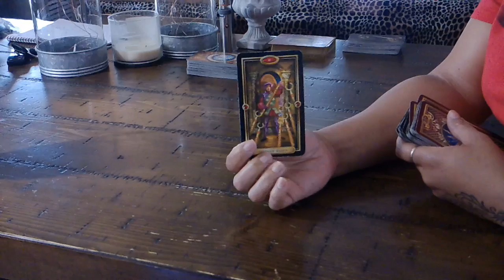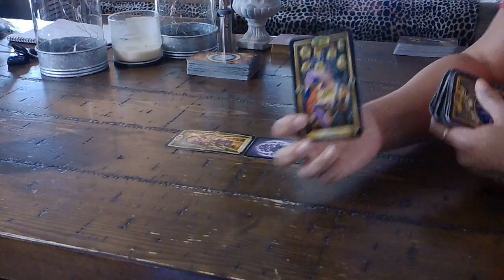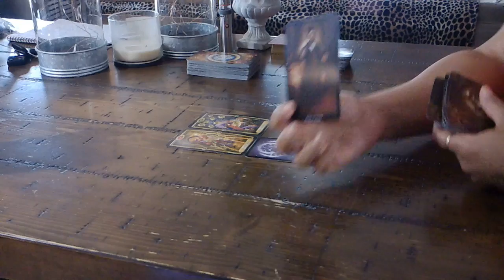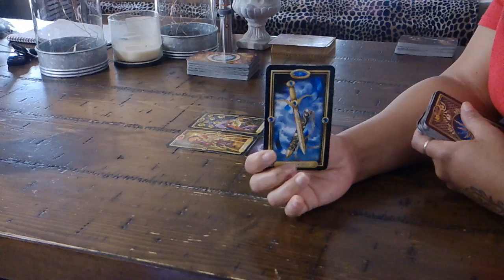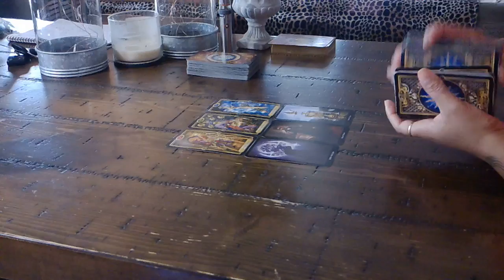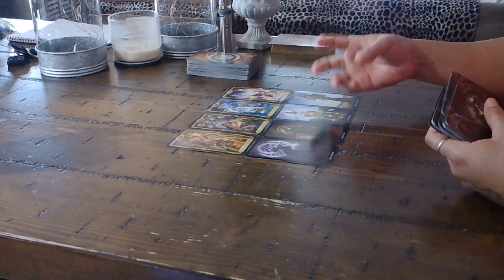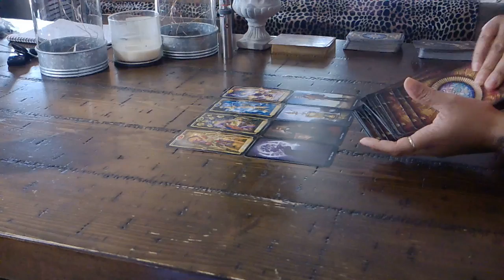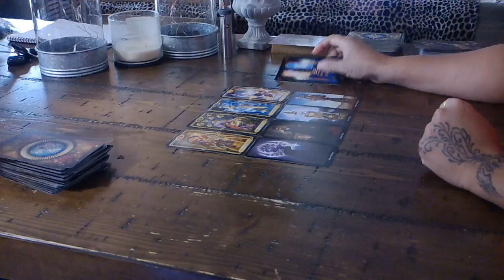CANCER~THEY HAVE TO GET THEIR ISH TOGETHER BEFORE YOU EVEN CONSIDER THEM~JAN. 24-30